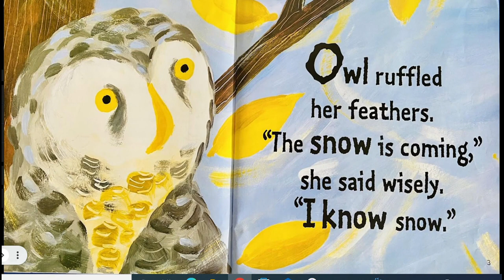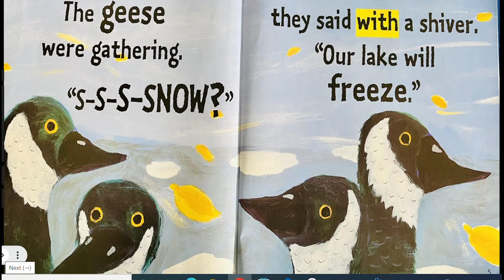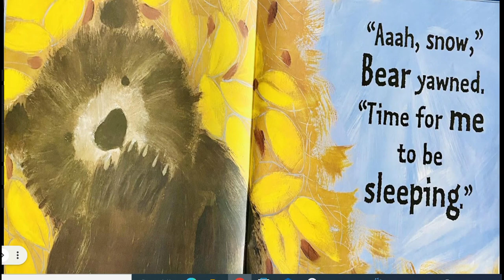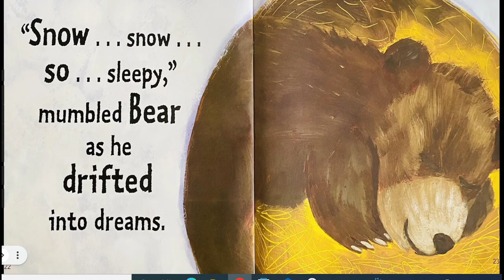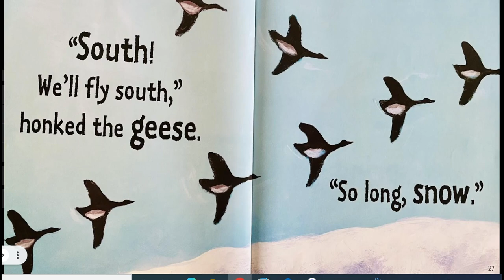❄️❄️Kids Read Aloud: ❄️SNOW🐰🐻🦊🦉 ❄️By Maya Stojic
❄️❄️Read with Ms. Gonzalez to find out how the winter animals prepare for their first snowfall in this beautiful winter wonderland❄️❄️

📖Storytime with Ms. Gonzalez📖

📚Title: Snow
📚Author: Manya Stojic
📚Illustrator: Manya Stojic

Hope you love it as much as I do!😀

⭐️Remember boys and girls
🙏🏻Be grateful
🙏🏻Be Kind